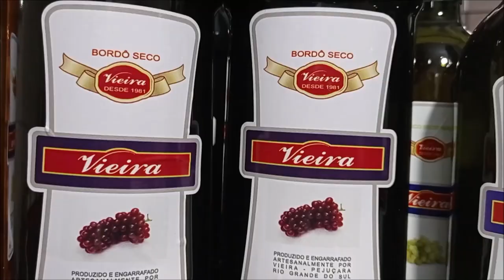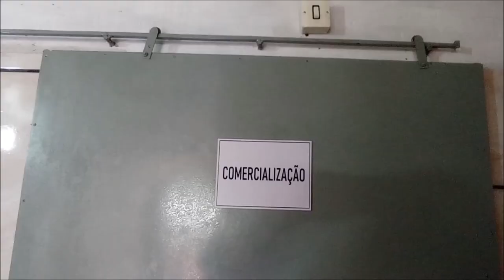Agroindústria de vinho colonial em Bozano - Rio Grande Rural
Inaugurada no município de Bozano, no Noroeste gaúcho, a primeira agroindústria de Vinho Colonial a funcionar conforme a Lei nacional do Vinho, que dispensa CNPJ de empreendimentos familiares. Produzir uva para fazer vinho é uma tradição, que se mantém viva, entre os descendentes de imigrantes italianos.